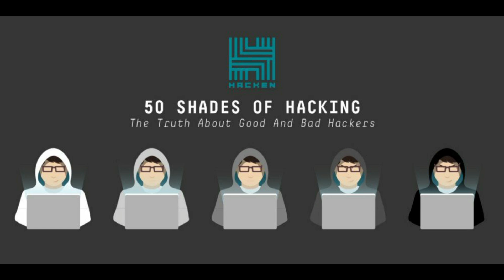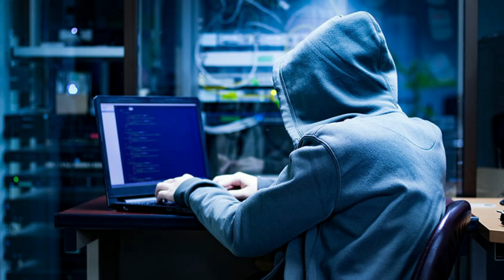Different Types Of HACKER😮[EXPLAINED] & What They Do ? | Black/White/Blue/Red... HAT Hackers !